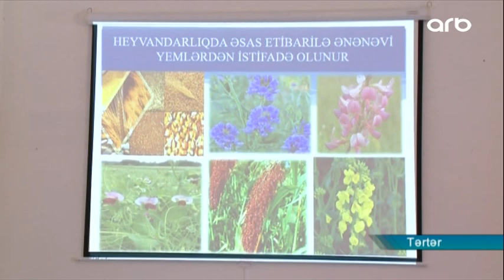Otaq şəraitində yaşıl yem istehsalı#hydroponicsystem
Heyvandarlıq Elmi-Tədqiqat İnstitutu Tərtər Regional Aqrar Elm və İnnovasiya Mərkəzi ilə birgə qapalı şəraitdə yaşıl yem istehsalı texnologiyasını təqdim edib.